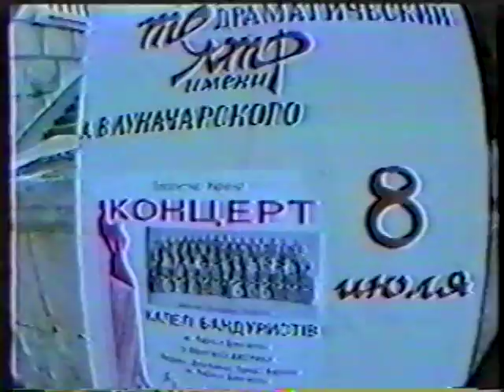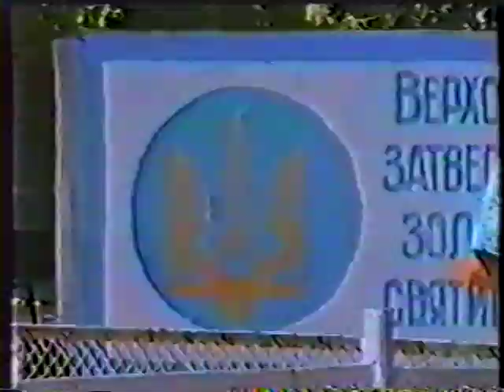Ukraine TV "Nostalgia" (Part 1) Ukrainian Bandurist Chorus in Crimea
Part 1 of a 45 min. TV program aired in July 1994 in Ukraine discussing the UBC's Black Sea Tour.  We see the Detroit based group in excerpts from concerts in Kyiv, Sevastopil and Yalta.  Interviews with key figures (Kolesnyk, Lazebnyk, Honcharenko, Farion, Birko, Tytla, Vice-Admiral Ukrainian Navy).